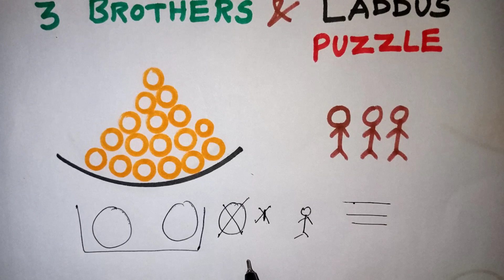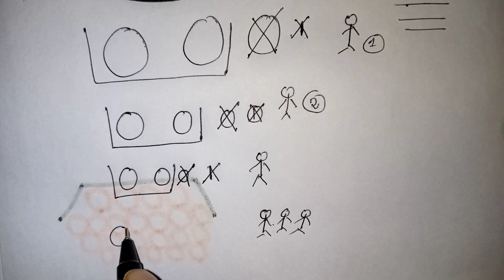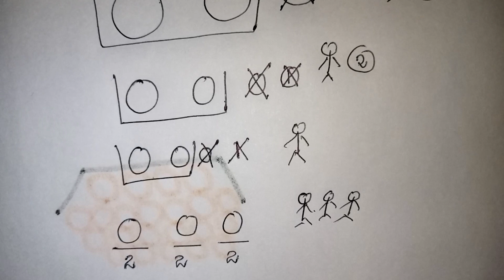3 Brothers And Laddus Puzzles In Tamil / Maths Puzzles in Tamil / Kalvikan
3 Brothers And Laddus Puzzles In Tamil / Mathematics puzzles in Tamil / Kalvikan